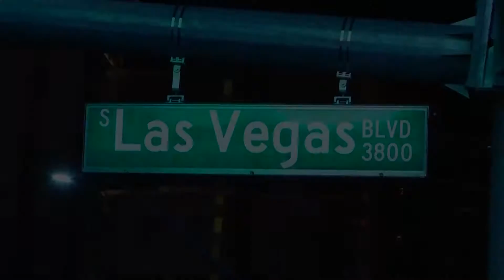Las Vegas | Part 2 de 4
Confira as dicas desta cidade incrível!
Assista ao tour relâmpago do JB em Las Vegas!